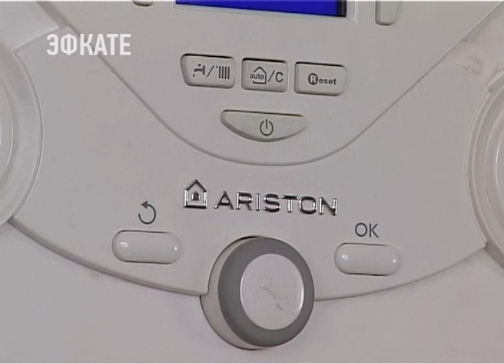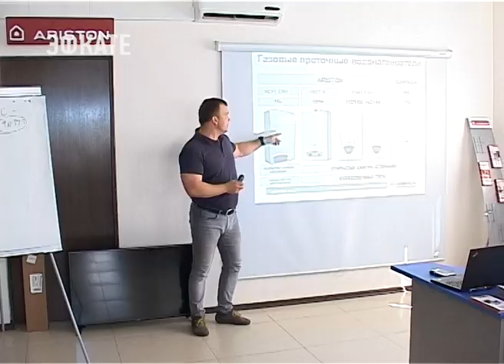Техническая академия «Ariston» провела в Сочи семинары по газовому оборудованию. Новости Эфкате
Бесплатное обучение за два дня прошли полсотни специалистов, которые занимаются продажей, установкой и обслуживанием отопительных котлов.

По статистике, в 90 процентах случаев причина выхода техники из строя — неграмотный монтаж. Потому, качественная техника нуждается в качественном обслуживании, рассказывает Юрий КовачЁв — сотрудник Технической академии «Ariston». Сегодняшний бесплатный семинар посвятили газовым котлам. Акцент на конденсационный тип. Сегодня это один из самых экономичный и высокоэффективных отопительных приборов. Слушатели курса — как новички, так и опытные специалисты.

В распоряжении слушателей — учебные классы с действующим оборудованием для ознакомления с особенностями продукции «Ariston». Учебный центр этой компании открылся в Сочи в прошлом году. За это время свою квалификацию здесь повысили десятки специалистов. Находится учебный центр в магазине «Профи». Сегодня это одна из самых успешных в городе сетей магазинов по продаже оборудования и материалов для систем водоснабжения, отопления и канализации.

Нынешний семинар в учебном центре «Ariston» проходил два дня. Следующий запланирован на 23 и 24 октября. Записаться на бесплатное обучение можно в любом магазине сети «Профи» в Сочи. Здесь ждут сотрудников монтажных и проектных организаций, торговый персонал, специалистов по сервису и техническому обслуживанию.

Сочи. Новости.
Телеканал Эфкате.